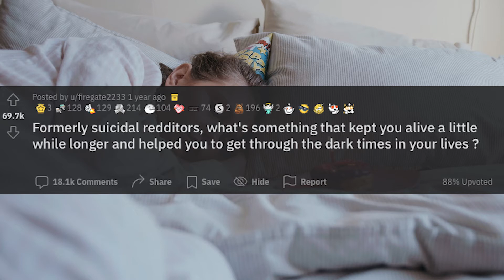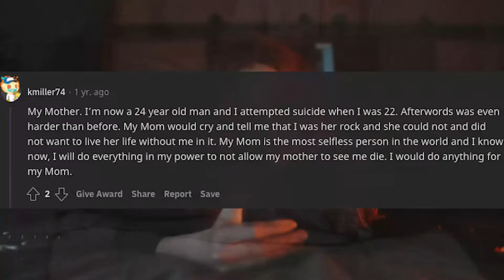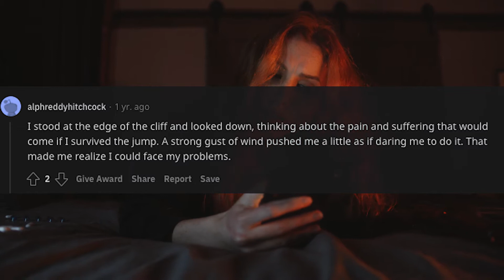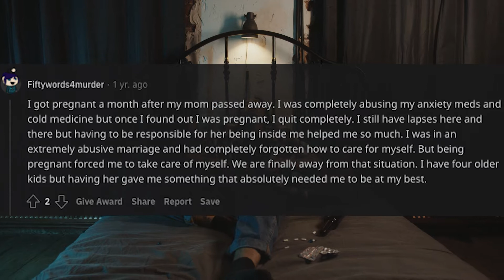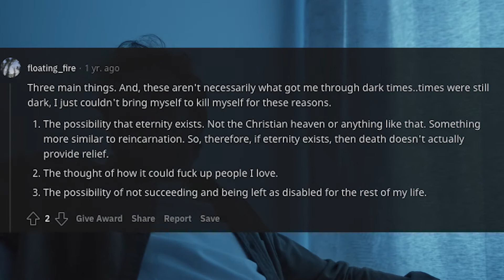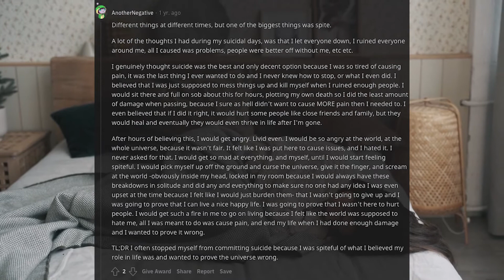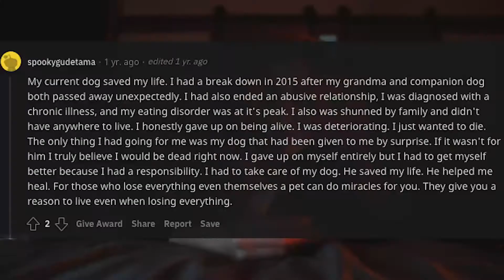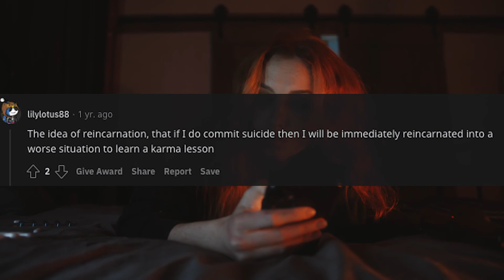What Keeps You Alive And Helps You Get Through Dark Times? (r/AskReddit) - Part 13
Formerly suicidal redditors, what's something that kept you alive a little while longer and helped you to get through the dark times in your lives ? (r/AskReddit)